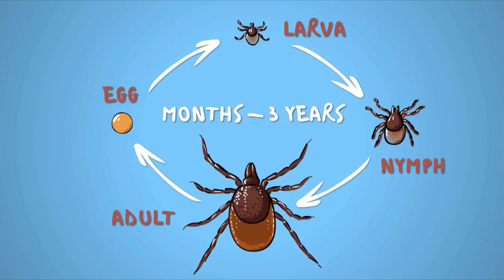Ecto Parasite Life Cycle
Life Cycle of Ecto Parasite